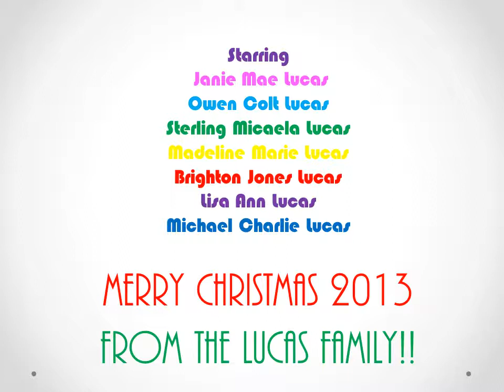The 2013 totally 80s LUCAS Family christmas card.... Thank you HUBER TENNIS RANCH!!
a few shots of our family taken at the Huber Tennis Ranch set to swing out sister!